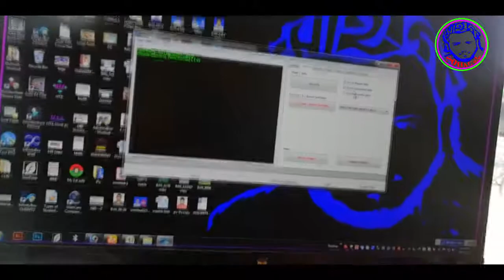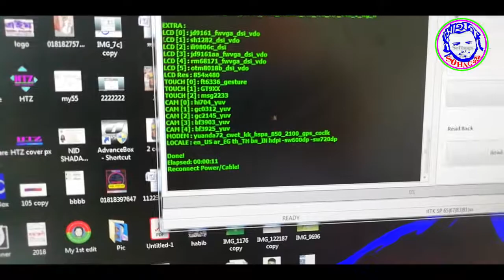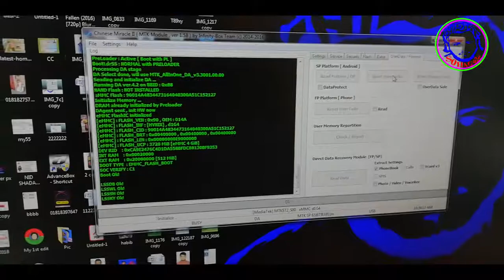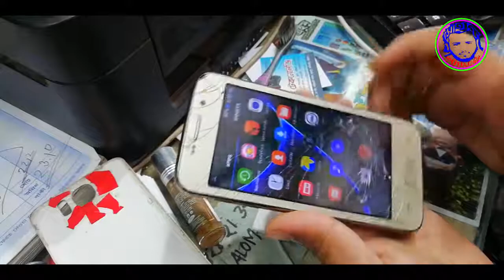How To Flash Android MTK Phones Without data lost CM2 Tool- বাংলা টিউটরিয়াল- sohaga2z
How To Flash Android MTK Phones Without data lost CM2 Tool- বাংলা টিউটরিয়াল।